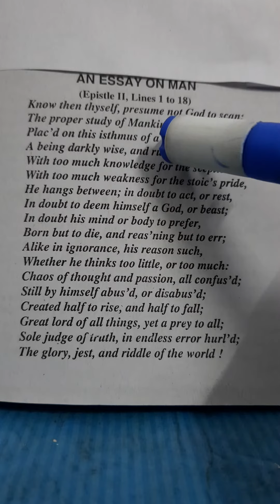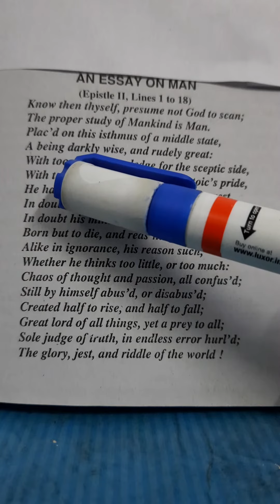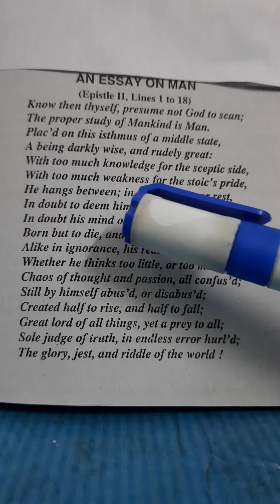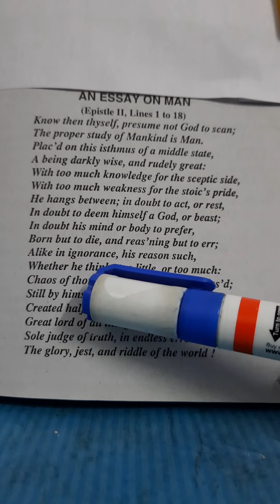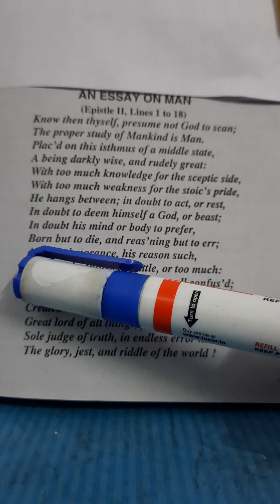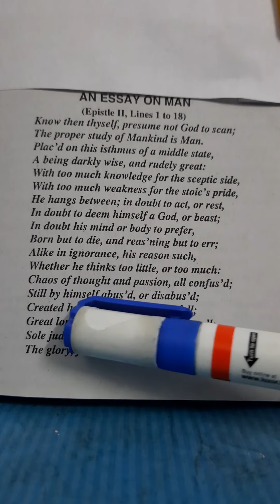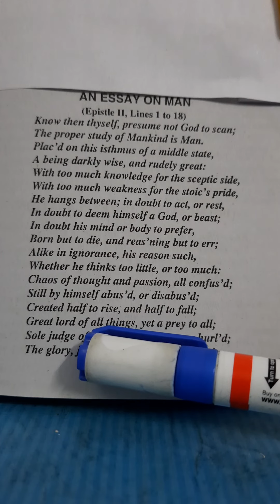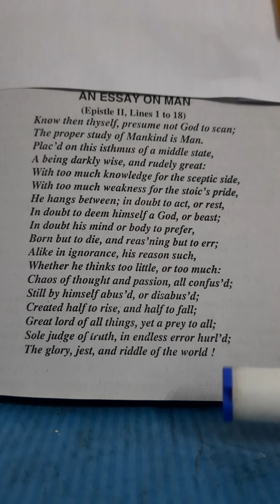Explanation of Alexander Pope's poem 'An Essay on Man' in Hindi by Sulekha Jadaun